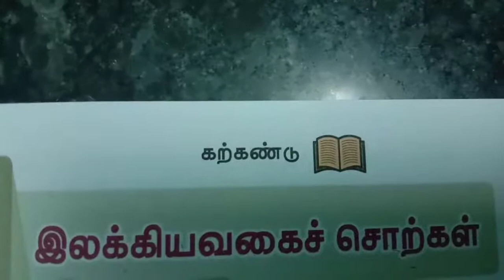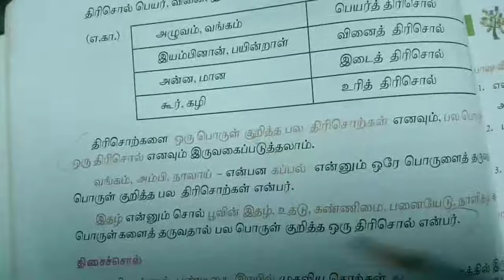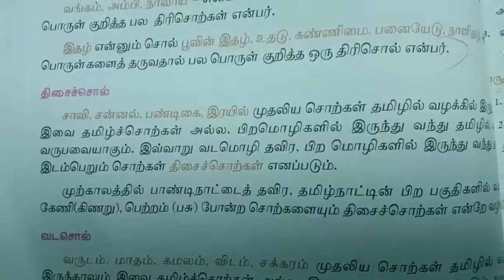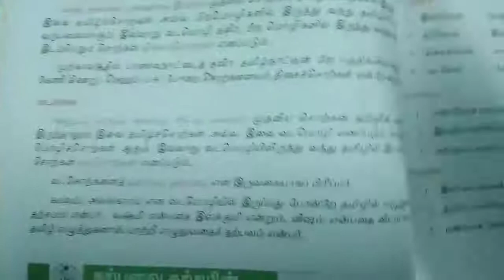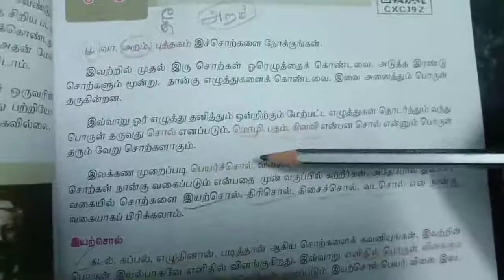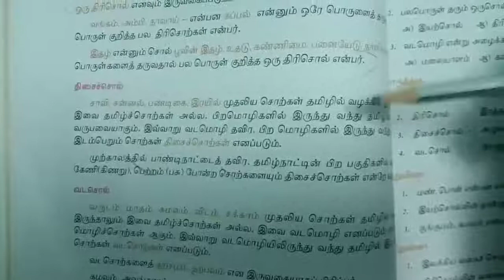ஏழாம் வகுப்பு - இலக்கணம்